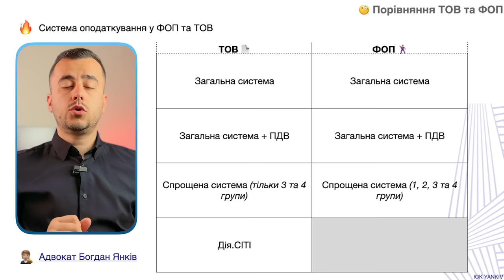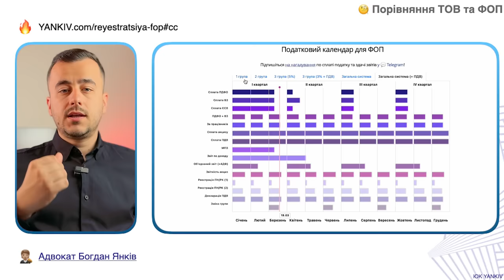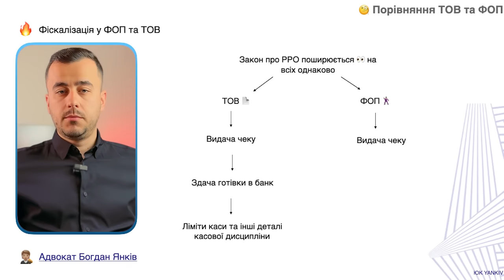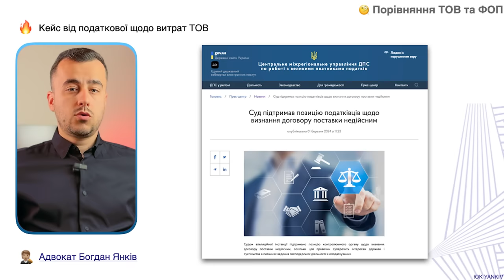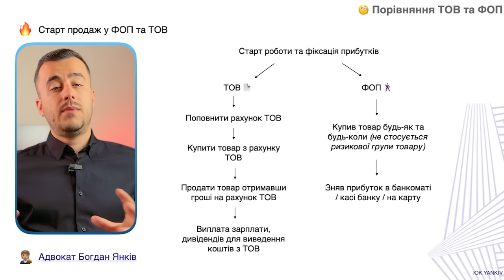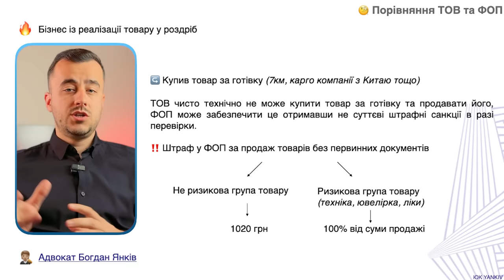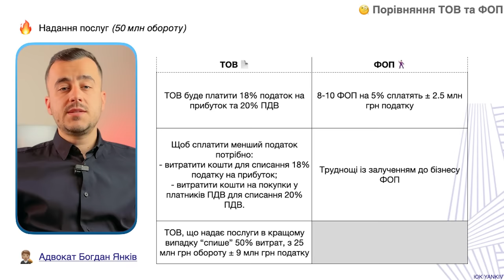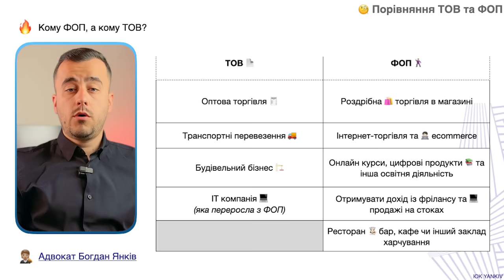ФОП чи ТОВ - що обрати зараз у 24 році?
Чим відрізняється ФОП від ТОВ? Що краще вибрати для бізнесу у 2024 році ФОП чи ТОВ? Адвокат Янків Богдан детально порівнює та пояснює коли обирають ТОВ, а коли ФОП.

ТАЙМ-КОД ⏯
00:00 - 00:33 Вступ до відео про порівняння ФОП та ТОВ
00:34 - 01:58 Що обрати ФОП чи ТОВ
01:59 - 02:30 Система оподаткування ФОП та ТОВ
02:31 - 05:27 Адміністрування ТОВ vs ФОП
05:28 - 08:23 Первинні документи та РРО/ПРРО у ФОП та ТОВ
08:24 - 10:14 Зняття готівки у ТОВ та ФОП
10:15 - 11:12 Масштабування ФОП та ТОВ
11:13 - Коли ФОП, а коли ТОВ? Типові моделі!